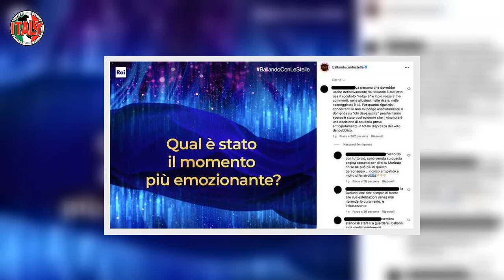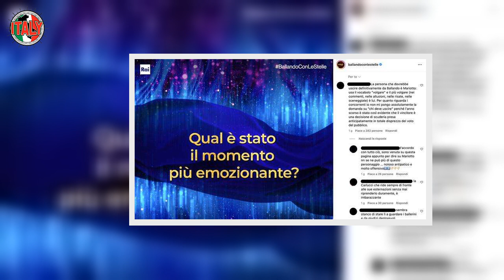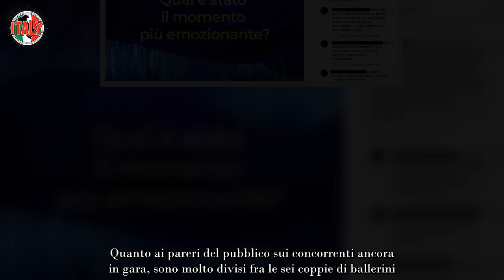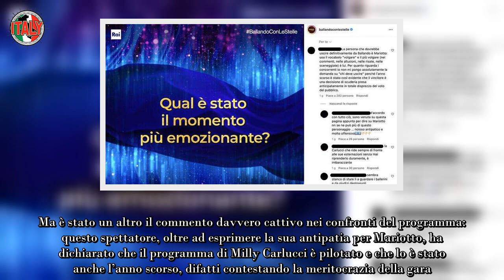“È tutto pilotato da…”, parole bollenti su Ballando con le Stelle Il vincitore è…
Ballando con le stelle è uno dei programmi più di successo della televisione italiana dal suo debutto nel 2005, data che lo rende anche il varietà più longevo della Rai attualmente in onda. Il segreto del suo successo è una ricetta composta da tanti ingredienti formidabili: la presenza di tanti Vip di rilievo, l’arte del ballo e la conduzione di Milly Carlucci.

Quest’ultima, da presentatrice esperta quale è, funge da collante fra i vari momenti del programma e riesce quindi a legare le prove di ballo alle interviste, gli interventi della giuria ai contributi video e crea così uno spettacolo che cattura gli spettatori come falene attratte dal fuoco.

Ma un elemento importante di Ballando con le stelle sono le dinamiche che si creano fra talent e ballerini – ma anche fra coppie e giurati -, scenari che possono aumentare o distruggere la loro intesa e che ribaltano quindi il risultato finale in un secondo. In breve, lo show è coinvolgente e imprevedibile, e fa venir voglia di vederne sempre di più.

Ma non tutti sono d’accordo con questa formula, quantomeno non nelle ultime puntate. Ci sono state delle dichiarazioni davvero feroci su Ballando con le stelle che riguardano proprio l’ultimo aspetto di cui si è parlato, l’imprevedibilità. Secondo questa persona, un esperto del programma, di imprevedibile ci sarebbe davvero ben poco.